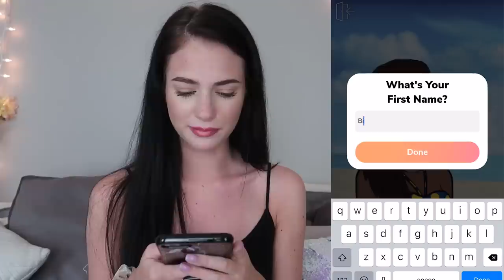WELCOME TO MY VIRTUAL LOVE LIFE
I hate the fact that i enjoyed this. Hope u did too ;)